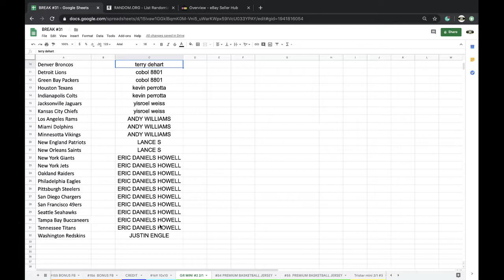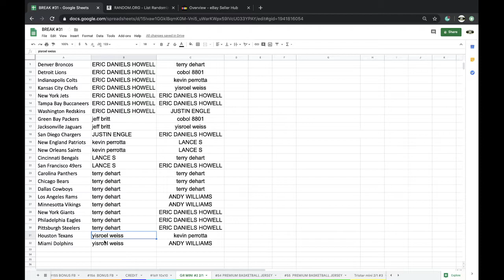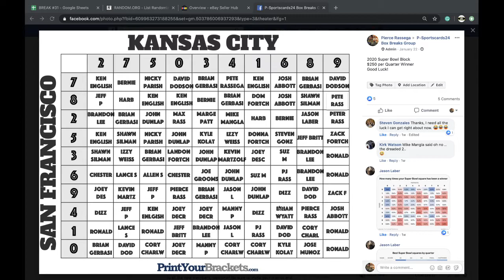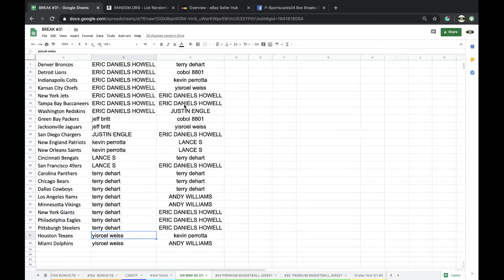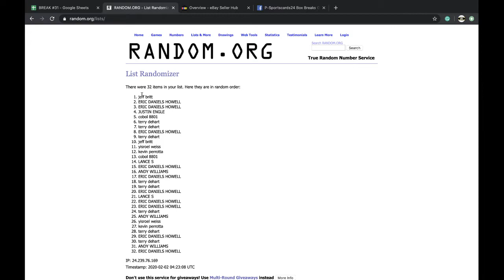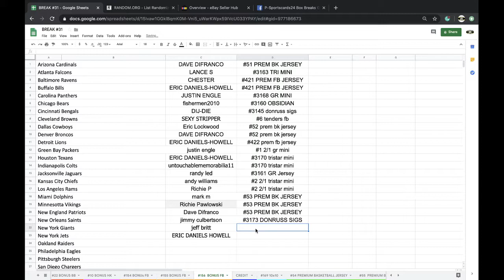BREAK #2 2/1 | 2020 GOLD RUSH AUTO AUTOGRAPH FOOTBALL MINI HELMET NFL LIVE BOX BREAK